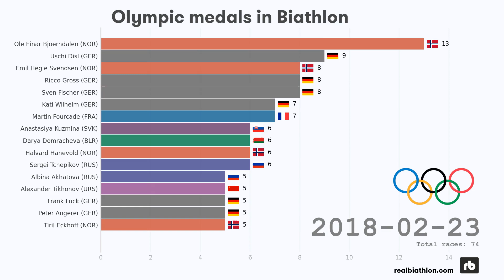Olympic medals in biathlon (1960 - 2018)